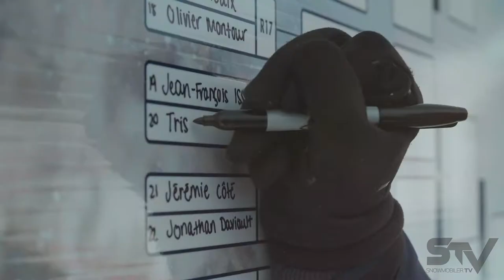Red Bull Sledhammers STV Teaser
Are you ready for Season 21 of Snowmobiler TV! Here is a teaser video of Episode 1, Red Bull SledHammers. Full episode airing First week of January 2019!